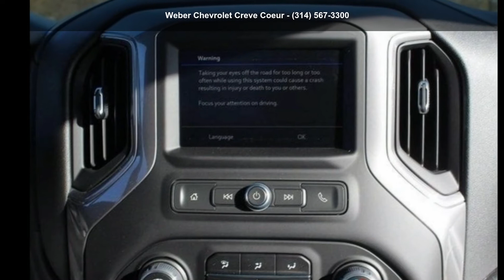2022 Chevrolet Silverado 3500 HD Chassis Cab Work Truck -...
For Sale in Creve Coeur,, MO 63141

New 2022 Chevrolet Silverado 3500 HD Chassis Cab Work Truck, summit white exterior, jet black, vinyl seat trim interior, 8, 6.6l, automatic, rwd, Stock T13898, VIN: 1GB3WREY9NF155816,